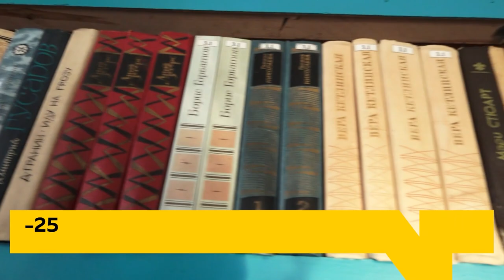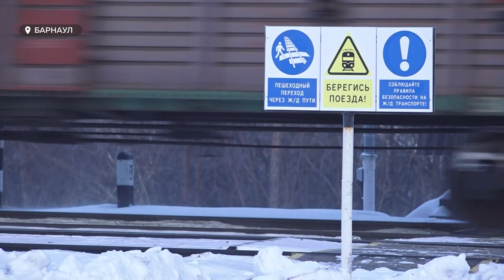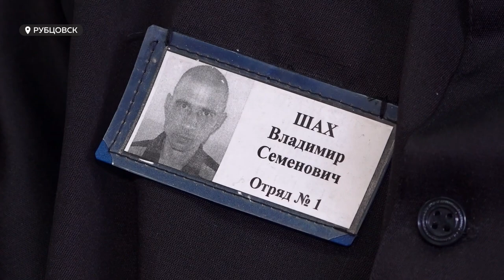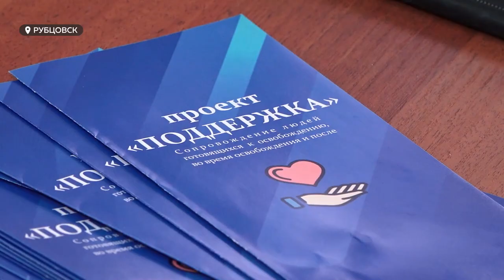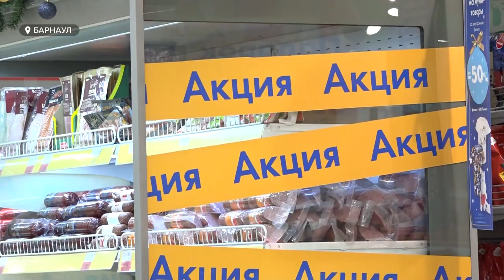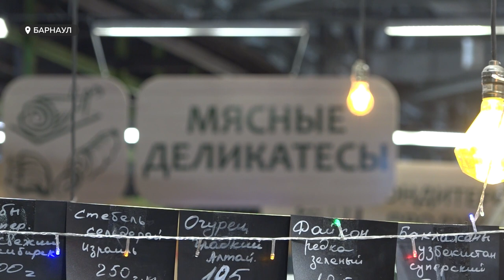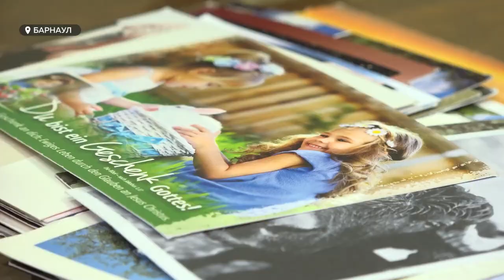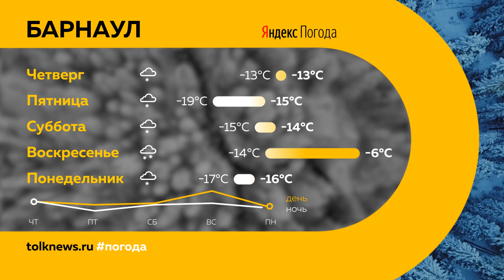«День с Толком». 28.12.2022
Смотрите в выпуске:
- Медсестры краевого кардиодиспансера устроили забастовку. Что не устраивает медиков?
- Вышел на волю спустя четверть века. Из рубцовской колонии особого режима освободился осужденный, который был приговорен к смертной казни
- Новогодний стол обойдется жителям края дороже, чем в прошлом году. На каких продуктах сегодня экономят барнаульцы?

00:00 Анонс
00:49 Забастовка медсестер
02:14 Возврат средств
02:54 ДТП с поездом
04:55 Приговорен к смерти
08:10 Математические бои
09:00 Новогодние закупки
12:45 Новогодний подарок
15:06 Год кролика
17:37 Обмен открытками
20:13 Прогноз погоды